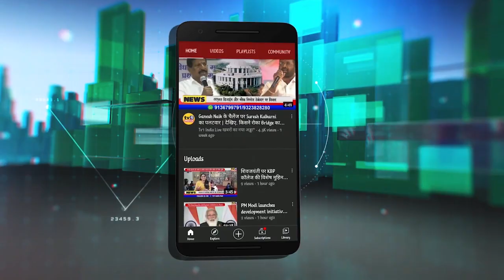Sandeep Naik UNCUT Speech | New Drainage Line Inaugration at Aroli.